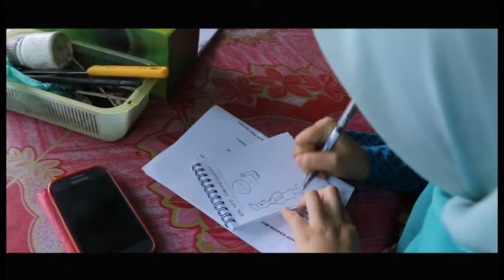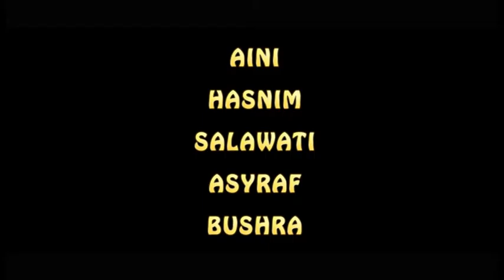KIBARAN MERDEKA 2